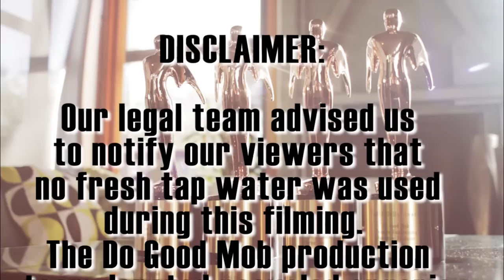ALS Ice Bucket Challenge: Carter Lay Accepts Jackson Rathbone's Call Out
ALS Ice Bucket Challenge: Carter Lay Accepts Jackson Rathbone's Call Out and challenges @Simonna @michaeltrainer  @SunnyEmilyLocke

Fight ALS with ICEBUCKETCHALLENGE
Take the challenge, donate and help us create a world without ALS!